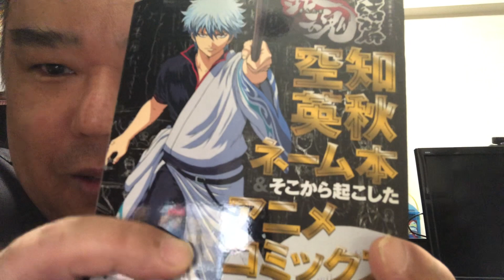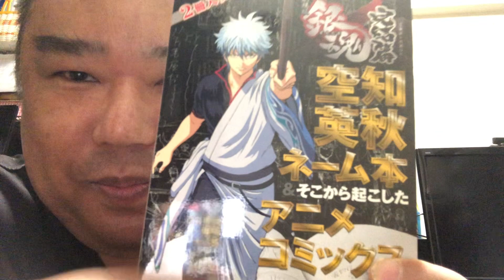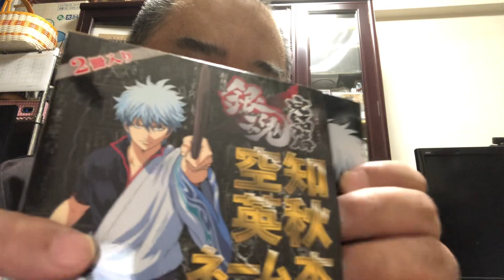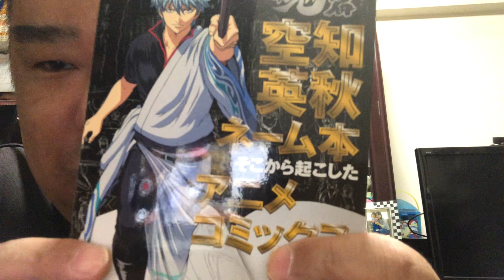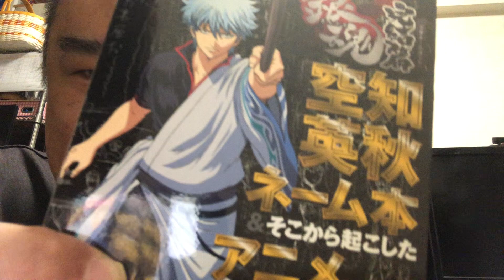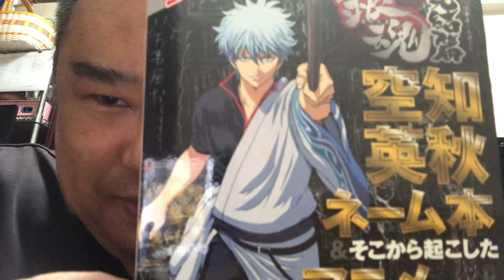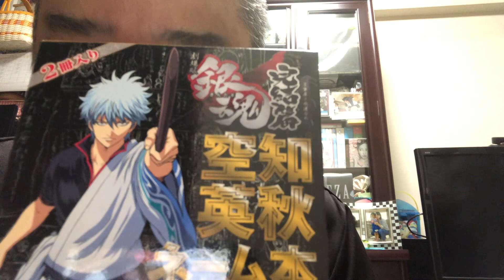読書📖漫画📖銀魂 劇場版 完結編 万事屋よ永遠なれ 雑談